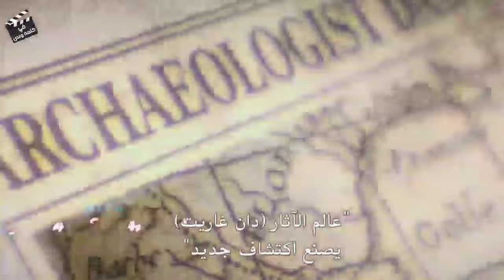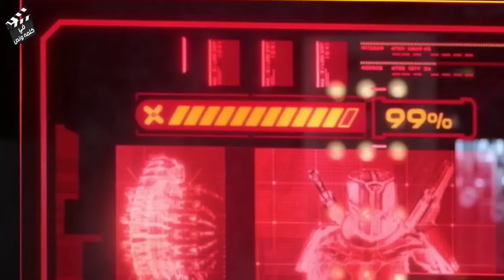كائن فرعوني بيخرج بعد الألف السنين علي شكل حشرة بتدخل جسم شاب بتحوله لفرعون خارق | ملخص فيلم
ملخص فيلم blue beetle
ملخص فيلم بلو بيتل

طفل فضائي محدش بيحبه وبيتنمروا عليه ف بيقرر يدمر العالم | ملخص فيلم megamind

كائن فضائي بيدخل جوا شاب فاشل وبيحوله ل بطل خارق | دي سي عامله عظمة يا جدعان 💪ملخص فيلم blue beetle

ملخص افلام
ملخص فيلم
ملخصات افلام
ملخص فلم
ملخص الافلام
تلخيص افلام
مراجعة فيلم
ملخص أفلام
 افلام ملخصة
 ملخص افلام كورية
مسلسل كوري
مسلسلات كورية
 افلام كورية
 فيلم كورى

ملخص _فيلم
ملخص فيلم Blue Beetl
فيلم بلو بيتل Blue Beetle هو فيلم من انتاج شركه دي سي تدور أحداثه حول شاب فاشل وفقير بيدخل جواه طهران فضائي بيحوله ل بطل خارق